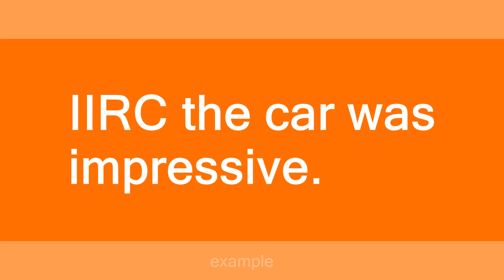iirc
Slang flashcards: